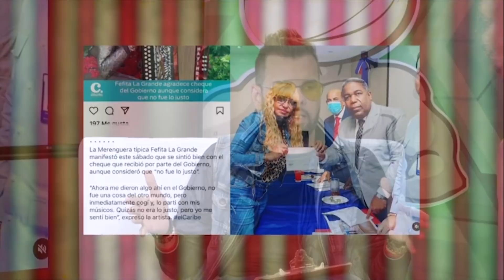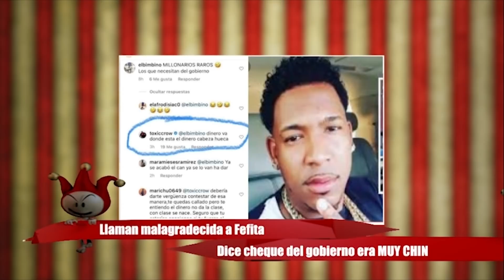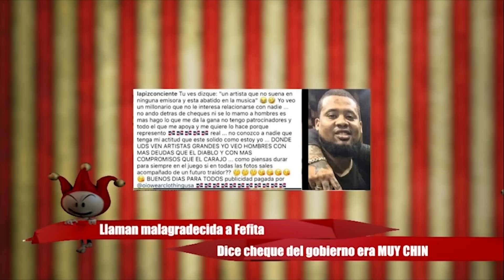Llaman malagradecida a Fefita. Dice cheque del gobierno era MUY CHIN